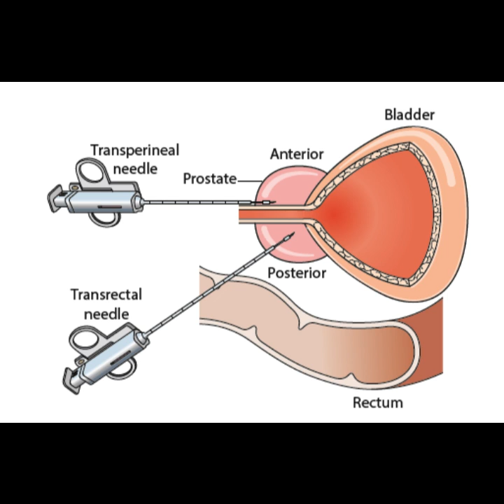Role of PSA in Prostate Cancer Diagnosis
Men with suspicion of early prostate cancer, those under 70 years’ age or those with a positive family history should be offered PSA measurement, which can be a guide for deciding radical treatment. If the PSA range is 4–10 Nano gram per Liter, a free-to-total PSA ratio of less than 15% should be suspicious of malignancy. Multi parametric magnetic resonance imaging should be done, which may show a suspicious index lesion. In this situation, trans-rectal ultrasound guided or trans-perineal biopsies should be considered.
PSA measurement is good at following the course of advanced disease. The finding of a PSA greater than10 Nano gram per mL is suggestive of cancer and greater than 35 Nano gram per mL is almost diagnostic of advanced prostate cancer. A decrease in PSA to the normal range following hormonal ablation is a good prognostic sign. Following radical prostatectomy, the serum PSA should fall to undetectable levels.